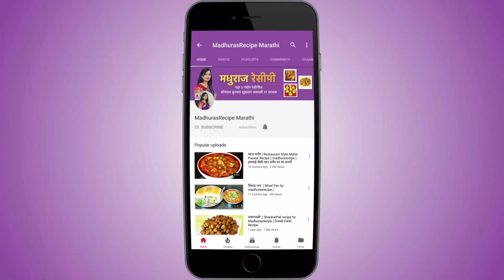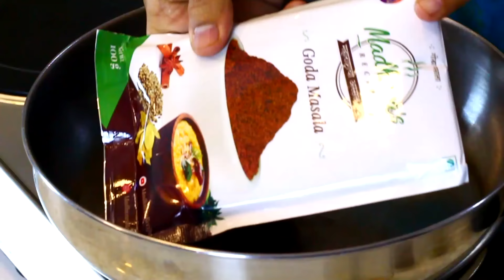घरच्या घरी बनवा बाकरवडी | Bakarwadi | Bhakarwadi Recipe | MadhurasRecipe Ep - 495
recipe/marathi-video-recipes

Bakarwadi is a traditional snack recipe. This is Pune, Maharashtra special recipe. Different spices are stuffed, rolled and fried. These taste just awesome. You just can’t stop yourself from eating more. Do try this recipe at home and drop a comment for me.

Ingredients:
• 1 cup Maida
• 1 tbsp Besan
• Salt to taste
• 1/4 tsp Ajwain / Carom seeds
• 2 tbsp smoking hot Oil
• Water
• 1 tbsp Coriander seeds
• 1/2 tsp fennel seeds
• 1/2 tsp Cumin seeds
• 1 tbsp Sesame seeds
• 1/2 tbsp Poppy seeds
•  1/2 cup dry shredded Coconut
• 1 tsp Red chili powder
• 1/2 tsp Garam masala
• Salt to taste
• 1/2 tsp Sugar
• Tamarind-Gudh chutney
• Shev

Method:
• Take maida in a dish.
• Add besam, salt, ajwain and mix well.
• Always crush ajiwain between your palms while adding so that it
  releases nice flavour.
• Mix everything well together.
• Add hot oil and mix well.
• When the oil cools down a little rub it well to all the maida.
• Add a little water at a time and knead stiff dough.
• The dough should be soft at all.
• Transfer the dough into a bowl, cover and rest it for just about 10
  minutes.
• Add coriander seeds, fennel seeds, cumin seeds and roast
  everything for just about a minute. Do not roast longer.
• After about a minute or so add sesame seeds, poppy seeds and
  roast everything for about 30-40 seconds.
• Add dry coconut and roast until it gets light golden color.
• Transfer the roasted spices into a bender jar and add red chili
  powder, garam masala, salt to taste, sugar when these cool down
  a little.
• Blend everything into fine powder and masala for bakarwadi is
  already.
• Take the dough and divide it into 3 equal portions.
• Make each portion nice and smooth.
• Roll a portion into a little thin round disc.
• The chapatti should be thin at the center and a little thick at the
  eges.
• The chapatti should not be too thin.
• Spread tamarind gudh chutney on the chapatti.
• Add the masala on the chutney and spread it well.
• Spread some shev on the masala. Leave some gap along the
  edges.
• Roll the masala on the chapatti with rolling pin once.
• Lift one edge and make tight roll.
• Cut the edges off and cut the roll into about 1” vadi.
• Press each vadi a little so that masala won’t come out while
  frying.
• Do not press much. The vadi should retain its shape.
• Heat up oil on low heat.
• Drop the vadi into hot oil and fry it on low heat only for about 5-6
  minutes.
• Keep on stirring with a fork at the intervals.
• When the vadi is fried well from on sides, take them out.
• Bakarwadi is already.